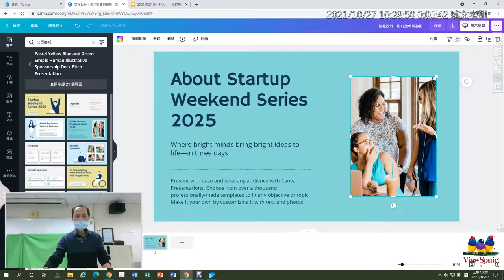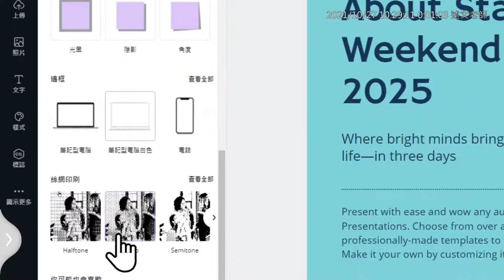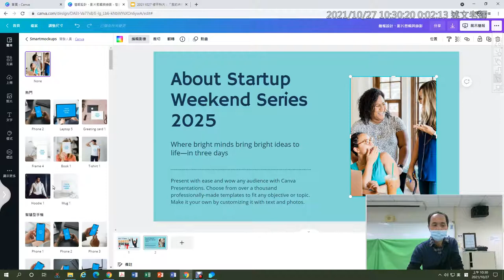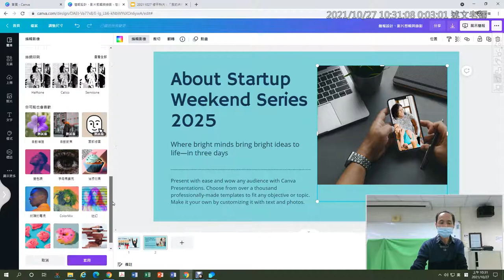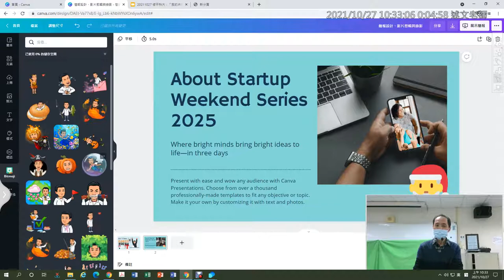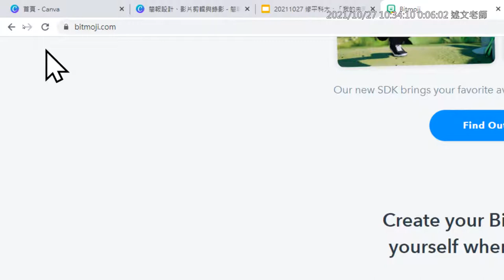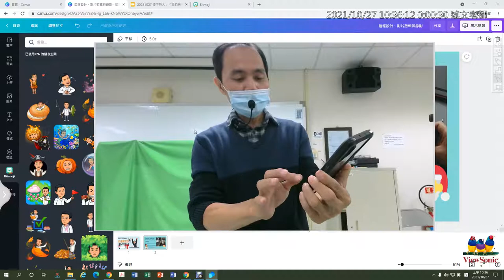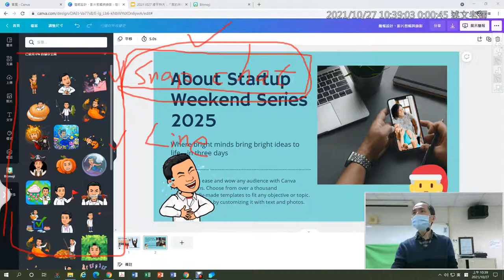04：Canva圖片外框設計與如何使用內建的各種雲端服務